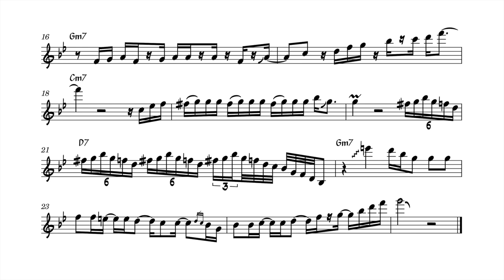Too Good Too Bad - Alto Sax Solo Transcription | Cowboy Bebop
From the album (and anime) “Cowboy Bebop” (1998)I couldn’t find an attribution for the soloist, please let me know if you have any concrete evidence of who performed it so I can credit them.